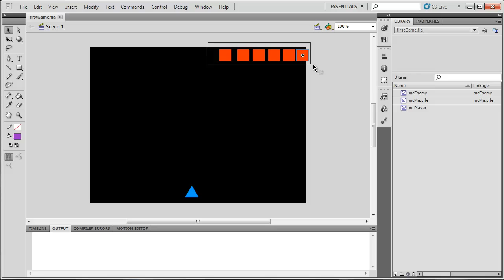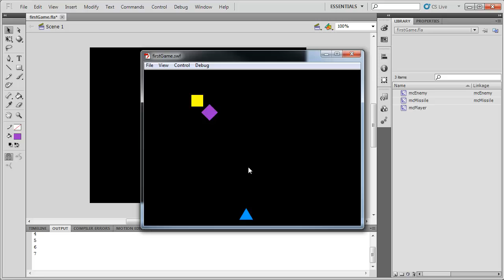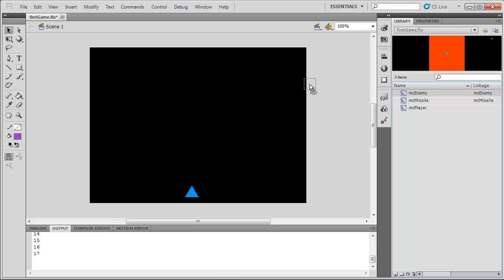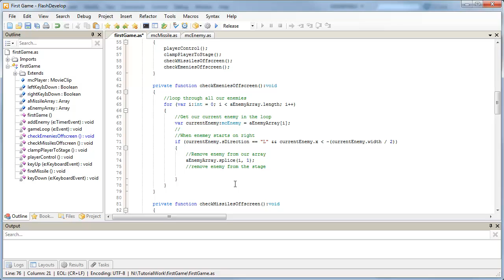07 AS3 Game Design - Creating Enemies P3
Part 07 - Creating Enemies P3
Actionscript 3 & Flash Develop video tutorials on game design.